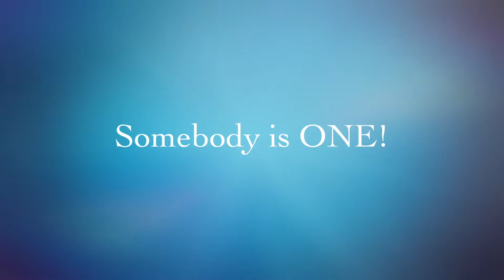Toby’s 1st Birthday Portrait Session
Baby boy 1st birthday Cake Smash at Dollimore Photography Chester